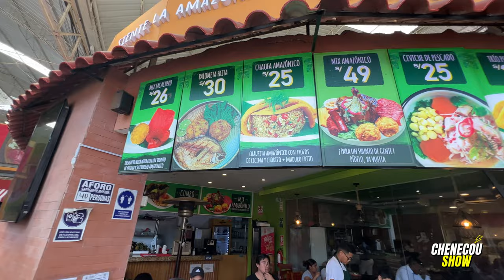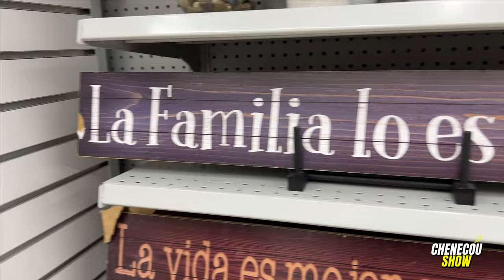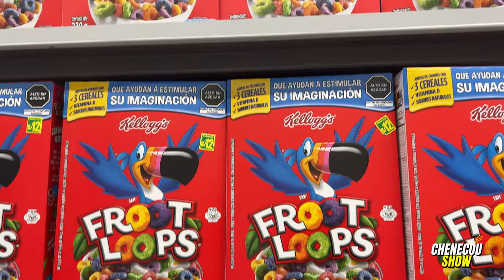POR QUE REPÚBLICA DOMINICANA NO TIENE ESTE PLATO PERUANO? - REACCIÓN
POR QUE REPÚBLICA DOMINICANA  NO TIENE ESTE PLATO PERUANO?